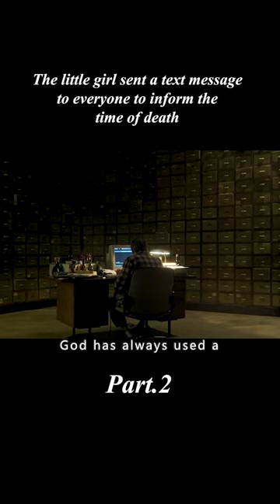【2/3】The little girl sent a text message to everyone to inform the time of death.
Introduction：It turns out that God is not only the only incarnate son, but he also has a rebellious ten-year-old daughter who cannot bear all the misfortunes on earth and decides to run away from home to transform the world and overthrow her tyrant father. An angry God also chased her to the mortal world and tried to stop her daughter's rebellion.